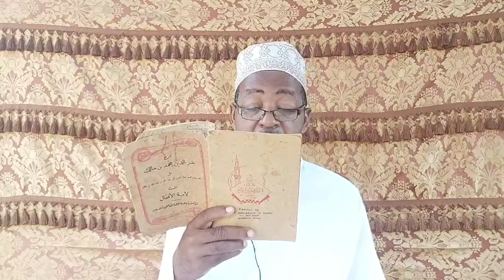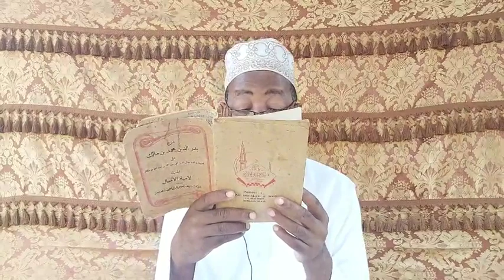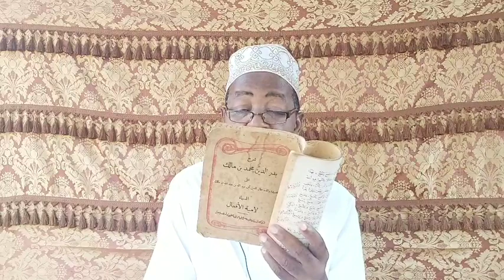5 Laamiyat-ul Af A'ali By Sheikh Mzee Kibwana Naswarahullah